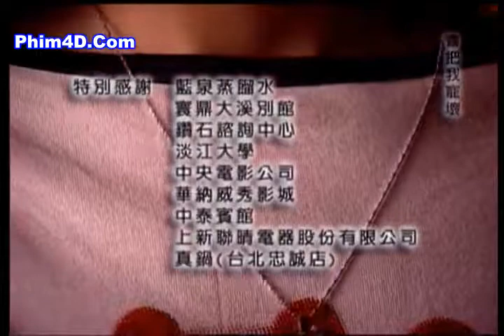Sao Bang I Ep18 clip3